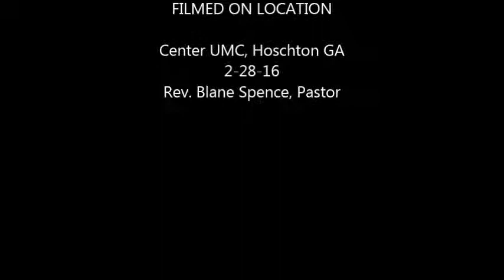It's All About Sacrifice MOV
Easter--It's all about sacrifice--God sacrificing His son Jesus for our sins.